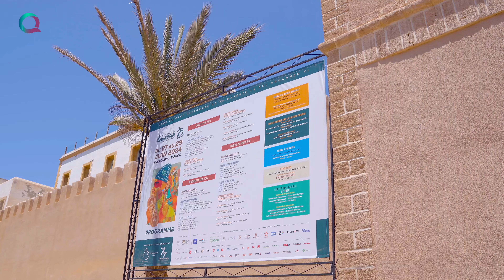Essaouira GNAWA Festival 2024 - Highlights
(Traducción al Español abajo) The Essaouira Gnaoua and World Music Festival is Gnaoua culture’s grand celebration. Every year, thousands of people travel to this coastal town of Morocco to enjoy the region’s music, dance, arts and traditions. Essaouira is a safe and welcoming spot in North Africa.

The festival itself consists of a combination of big stage concerts featuring local and international artists, with smaller, more intimate concerts focused on gnaoua music. This video centers the attention in these unique, up close and personal encounters with the spirit of gnaoua music, reporting what was witnessed during three days of festival activities.

The gnaoua are primarily descendants of black people brought to the region as slaves centuries ago. They came from present-day Ghana, Senega, Guinea, Mali, Chad, though some historians believe they may have come from as far as Sudan, as well.

A gnaoua ensemble is led by a Maâlem, an experienced musician and respected authority figure who plays the hajhouj, also known as guembri. The Maâlem is accompanied by 6 to 10 qraqesh players, among whom is a singer. Some groups may also use a tbel player (drummer) or more. Their clothing has evolved over time. Now they wear a farajiya and cover their heads with a shashiya.

Gnawa music is profoundly hypnotic and trance-inducing. Their music concept, in true West-African fashion, consists of call-and-response singing, hand-clapping, and the use of the qraqesh. In a  gnawa ceremony the participants will use music and dance to achieve a healing effect by invoking an ancient spirit.

 Originally, the Gnawa used their dances, songs, and music to ease the pain of their imprisonment. Numerous references to the hardships of slavery and exile can be found in Gnawa lyrics. Some songs convey the profound hurt of losing one's home and the trauma of being uprooted.

With their history of adaptation and integration into Moroccan society, the gnaoua are living testament to the resilience of the African spirit and its ability to find ways to transcend and evolve in the face of advertsity, ultimately finding a way to achieve healing through the profound enjoyment of music and dance.

El Festival Gnaoua de Essaouira es la gran celebración de la cultura Gnaoua. Cada año, miles de personas viajan a este pueblo costero de Marruecos para disfrutar de la música, la danza, las artes y las tradiciones de la región. Essaouira es un lugar seguro y acogedor en el norte de África.

El festival en sí consiste en una combinación de conciertos en grandes escenarios con artistas locales e internacionales, con conciertos más pequeños e íntimos centrados en la música gnaoua. Este vídeo centra la atención en estos encuentros únicos, cercanos y personales con el espíritu de la música gnaoua, y relata lo que se vio durante los tres días de actividades del festival.

Los gnaoua son principalmente descendientes de negros traídos a la región como esclavos hace siglos. Procedían de los actuales Ghana, Senega, Guinea, Malí y Chad, aunque algunos historiadores creen que también pueden haber llegado desde lugares tan lejanos como Sudán.

Un conjunto gnaoua está dirigido por Maâlem, un músico experimentado y figura de autoridad respetada que toca el hajhouj, también conocido como guembri. El Maâlem está acompañado por entre 6 y 10 intérpretes de qraqesh, entre los que se encuentra un cantante. Algunos grupos también pueden utilizar un jugador tbel (baterista) o más. Su vestimenta ha ido evolucionando con el tiempo. Ahora usan una farajiya y se cubren la cabeza con una shashiya.

La música gnawa es profundamente hipnótica e induce al trance. Su concepto musical, al más puro estilo de África Occidental, consiste en cantos de llamada y respuesta, palmas y el uso del qraqesh. En una ceremonia gnawa los participantes utilizarán música y danza para lograr un efecto curativo al invocar un espíritu ancestral.

 Originalmente, los Gnawa utilizaban sus danzas, canciones y música para aliviar el dolor de su encarcelamiento. En las letras de Gnawa se pueden encontrar numerosas referencias a las dificultades de la esclavitud y el exilio. Algunas canciones transmiten el profundo dolor de perder el hogar y el trauma del desarraigo.

Con su historia de adaptación e integración en la sociedad marroquí, los gnaoua son un testimonio vivo de la resiliencia del espíritu africano y su capacidad para encontrar formas de trascender y evolucionar frente a la adversidad, encontrando en última instancia una manera de lograr la curación a través del disfrute profundo. de música y danza.